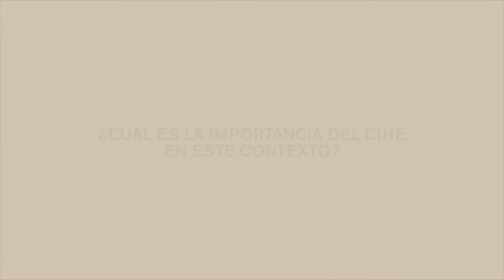RASTROS Y LUCES: Entrevista con Manuel Acuña, director de "Expiatorio"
Platicamos con Manuel Acuña sobre su documental "Expiatorio", ganador a Mejor Cortometraje Documental en el GIFF 2020 y a Mejor Cortometraje Iberoamericano en el FIC Quito 2020.